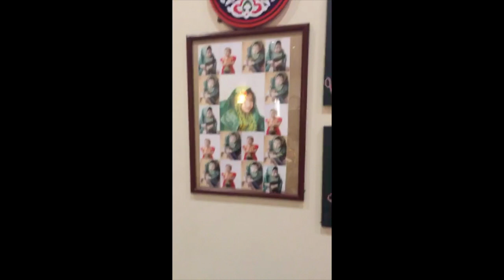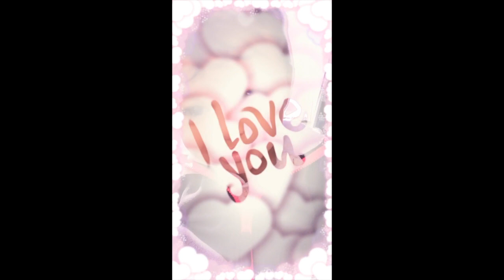shahla m S